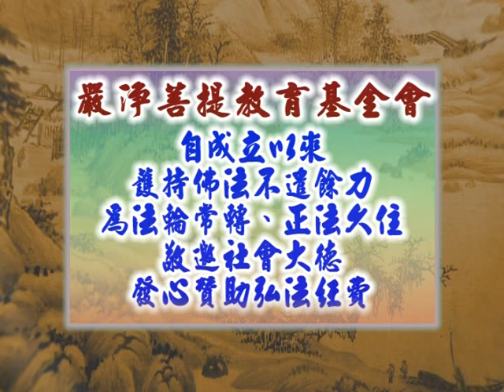深入經藏 般若系列一 般若波羅蜜多心經 印可法師 主講 光碟2-6 財團法人嚴淨菩提教育基金會 製作發行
護持銀行帳戶:
銀行代號: 006
戶名: 財團法人嚴淨菩提教育基金會
帳號: 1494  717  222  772

地址︰基隆市七堵區南興路148號

300新竹市北區北大路346號13F之1